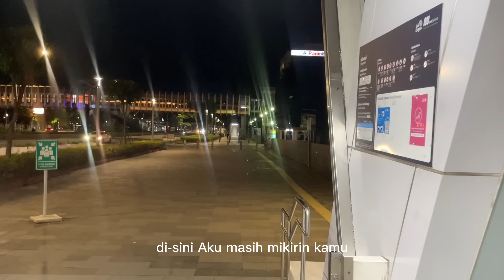Aku kangen kamu - CERITA SEBELUM TIDUR Eps. 103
Semalem aku ga sengaja buka history chat kita berdua,

Ternyata di sana kita pernah sempet banyak ngobrol ya? Kulihat juga foto-foto kita berdua yang masih tersimpan di sana 🥺

Kita pernah saling tertawa, menyembunyikan pipi merah, sambil mengetikkan balasan meski sekadar “Kamu mau makan apa?”

Aku pun pernah sebegitu kesalnya saat baterai low atau saat WiFiku mati,

Atau ikut sedih ketika kamu tertidur dan tulisan “online” itu ga muncul lagi,

Those memories, ya? Those memories of us :)

Sekarang waktunya udah habis, ya? ☝🏻😔

Eps ini kubuat agar hatiku lebih tenang aja, aku gamau menyembunyikannya, apalagi justru menghindar, dan berusaha seolah-olah aku baik-baik saja,

Aku kangen kamu sekarang, dan aku cuma pengin bilang itu. Ga lebih ❤️

Aku harap kamu di sana selalu baik-baik saja, dan dilindungi oleh-Nya ya (Aamiin).

PODCAST : kita dan waktu